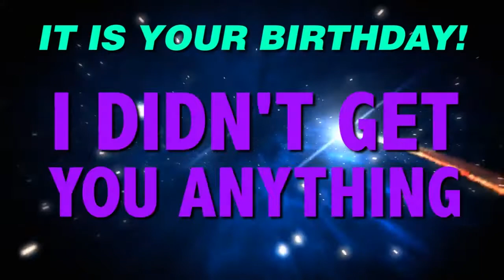HAPPY BIRTHDAY BRITNEY! This is your gift.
It is your birthday Britney. I didn't get you anything! An epic happy birthday song.